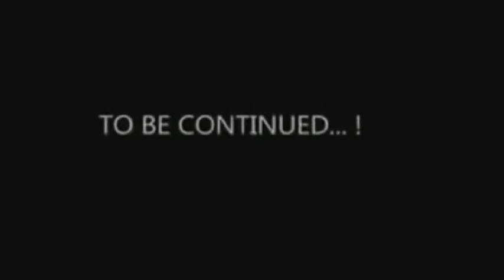Rock Me KK -(Words and Sung by Paudge Bennett)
KilcormacKilloughey